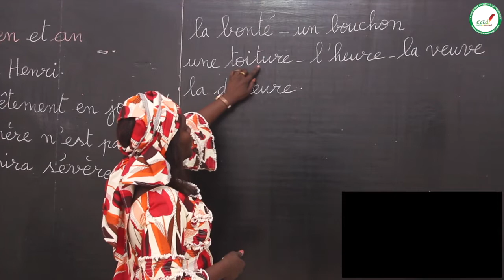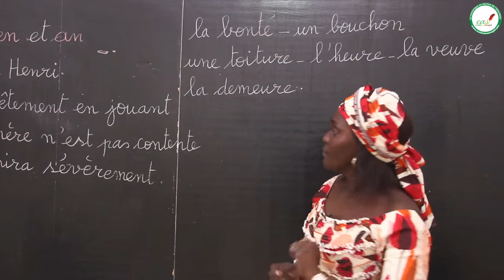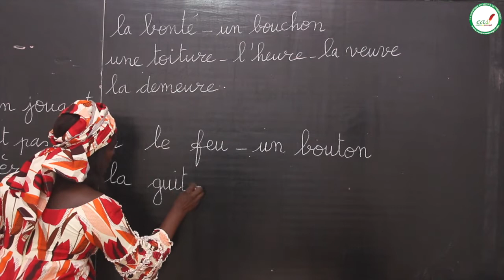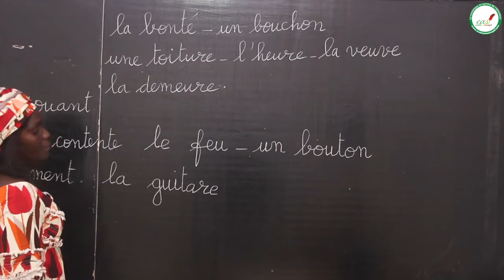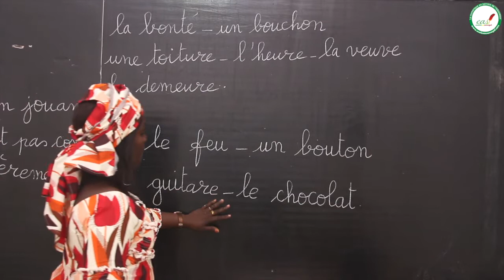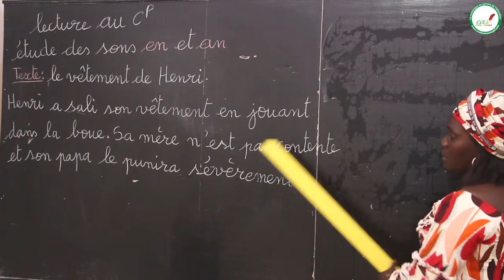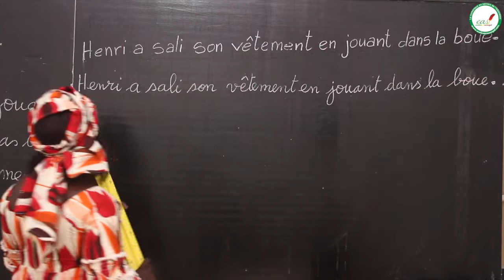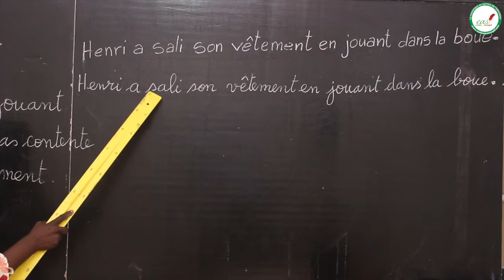Cours - CP - Français : Étude des sons EN et AN / Mme N'diaye